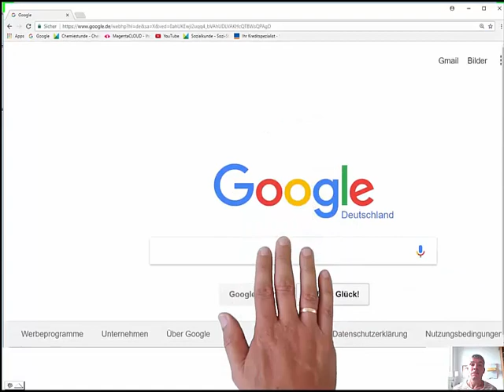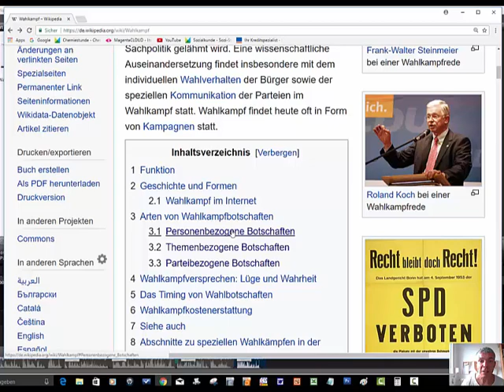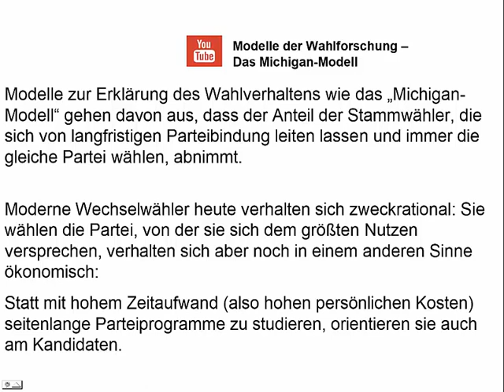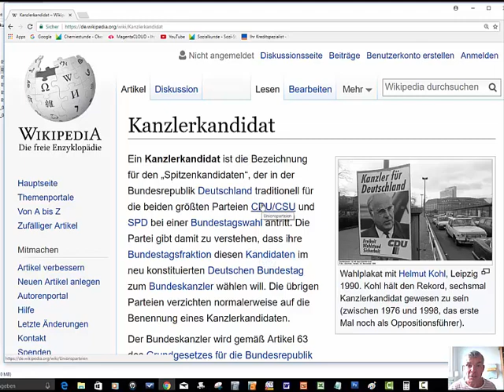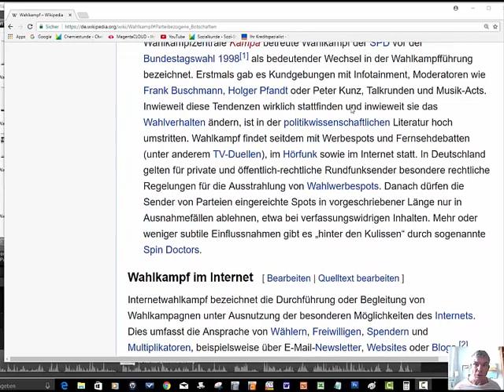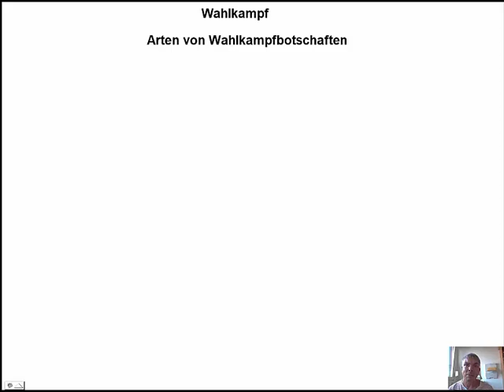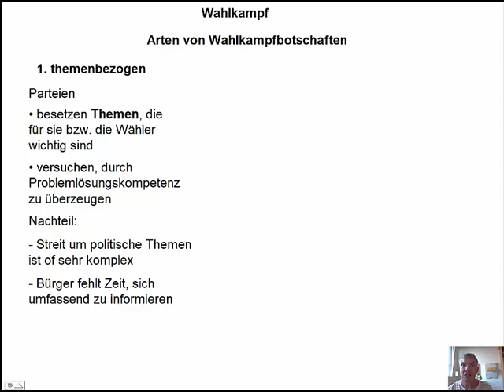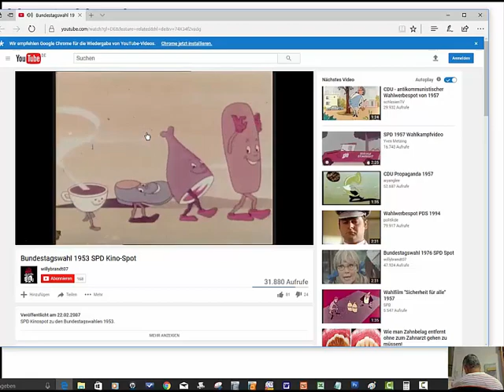Bundestagswahlen Arten von Wahlkampfbotschaften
Der Youtube-Kanal von Jörg Griesar ist umgezogen auf chemiestunde und sozistunde!